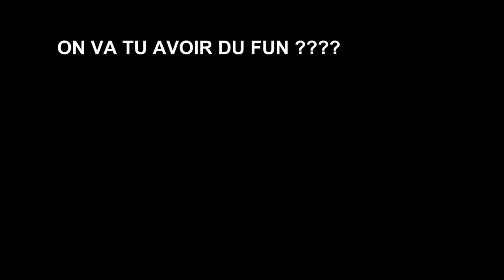Valise avant Cuba !!!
départ dans quelques heures !!!